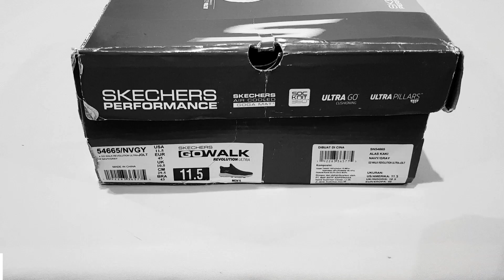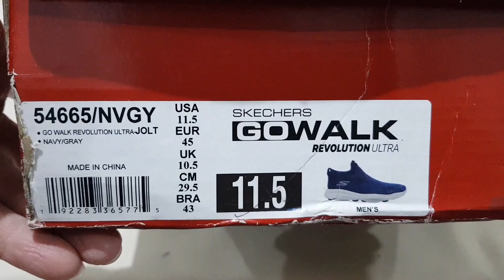Unboxing SKECHERS GO WALK REVOLUTION ULTRA JOLT 54665-NVGY CASUAL/SLIP ON SHOES (100% ASLI & RESMI)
PRODUCT SPECIFICATION / DESCRIPTION :

A Revolution in Walking.

Redefine walking comfort with the Skechers GOwalk Revolution Ultra™ - Jolt. Features lightweight, responsive ULTRA GO™ cushioning and high-rebound ULTRA PILLARS™ for the ultimate in walking comfort. Proprietary SOCKNIT360™ knit upper for ultimate comfort.
PRODUCT DETAILS
1. Lightweight, responsive ULTRA GO™ cushioning
2. High-rebound ULTRA PILLARS™ underfoot react to your every step for the ultimate comfort
3. Pillars include crystallized rubber construction for added durability
4. Skechers Air Cooled Goga Mat™ breathable insole provides high-rebound cushioning
5. SOCKNIT360™ upper with 360 degree comfort - Seamless, sock-like fit
6. Proprietary knit construction exclusive to Skechers Performance
7. Weight: 205 grams per shoe in a men's size 9
8. 1 1/2 inch heel
9. Sock-knit soft stretchable fabric upper
10. Solid color design with knit-in texture detail
11. Stability weave panels at toe and heel
12. Side S logo
13. Heel fabric overlay panel with top pull-on loop
14. Trend-right, high-apex front panel for added comfort
15. Soft stretchable collar for easy slip on fit
16. Natural expansion provides a comfortable, natural fit
17. Imported (Made in china)
18. SKU/Article: 54665-NVGY

NOTE:
1. SEMUA BARANG YANG KAMI JUAL 100% ORIGINAL DARI OUTLET RESMI. UANG KEMBALI 10X LIPAT JIKA PALSU.
2. FOTO ASLI, SIZE, WARNA, HARGA DLL ADA DILAPAK YA, SELAIN YANG DILAPAK BERARTI TIDAK ADA (TERJUAL).
3. TRANSAKSI 100% AMAN DAN TERPERCAYA HANYA DI BUKALAPAK & TOKOPEDIA
4. CINTAILAH DAN BANGGALAH MENGUNAKAN PRODUK 100% ORIGINAL DAN RESMI.
5. HAPPY SHOPPING...